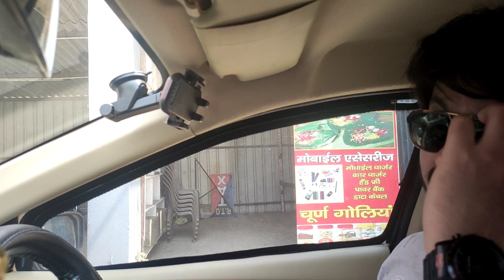Delhi to Manali | Ladakh Trip 2022 | Camping in The Forest | Camping in Honda City Camper Car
Hello Friends,
Swagat hai apka mere youTube channel LIVINGINSEDAN mai. guys yaha par aapko dekhne ko milga Daily Life Vlogs, Traveling Vlogs, camping Vlogs, Trekking Vlogs, Hiking Vlogs And Much more.